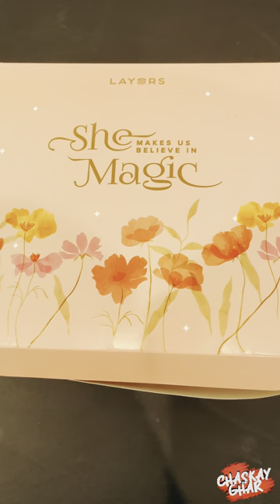layers bakery cake - cheese cake